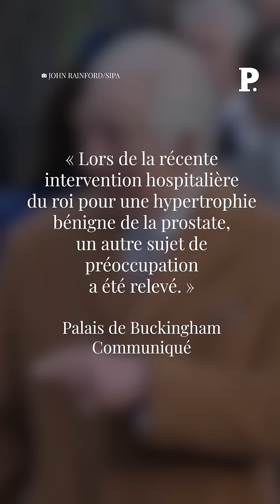Le roi Charles III est atteint d'un cancer annonce Buckingham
Le roi Charles III est atteint d'un cancer, a annoncé ce soir la couronne britannique dans un communiqué. « Lors de la récente intervention hospitalière du roi pour une hypertrophie bénigne de la prostate, un autre sujet de préoccupation a été relevé. Des tests diagnostiques ultérieurs ont permis d'identifier une forme de cancer », précise celui-ci.
La santé de la famille royale est source d'inquiétude pour les sujets britanniques depuis Janvier. La princesse de Galles, Kate, avait été également admise à l'hôpital.
Plus d'informations sur lepoint.fr